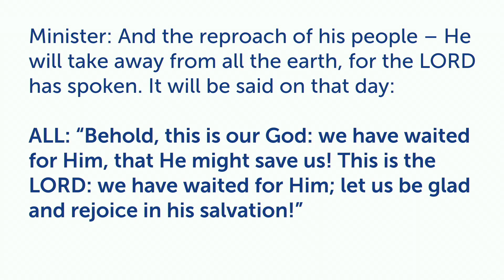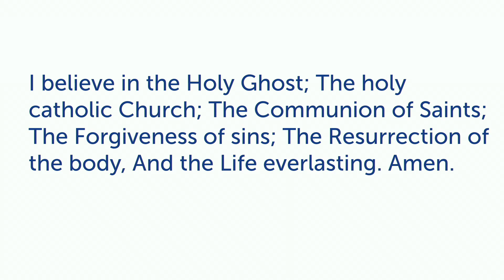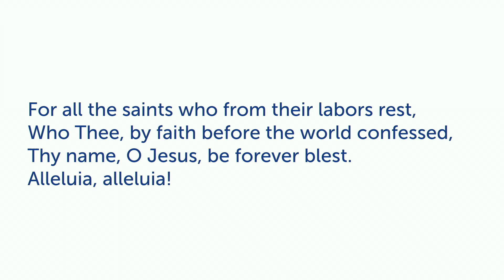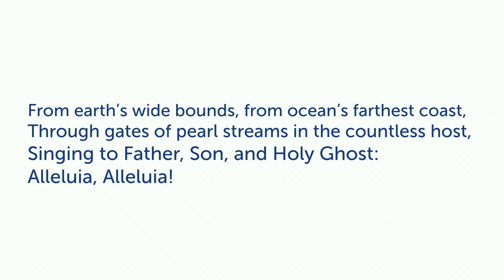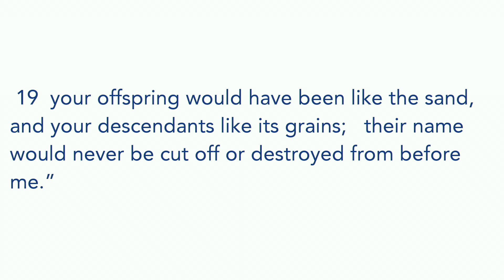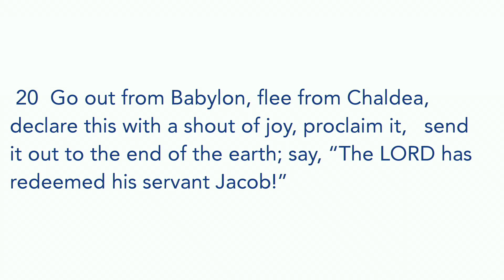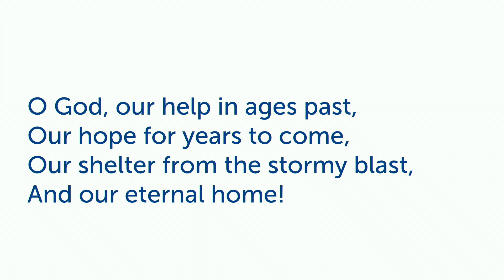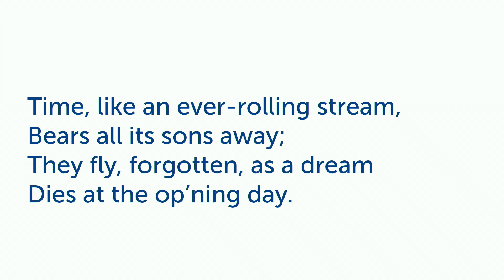"Trust God's Plan" - 11/07/2021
Isaiah 48:17-22